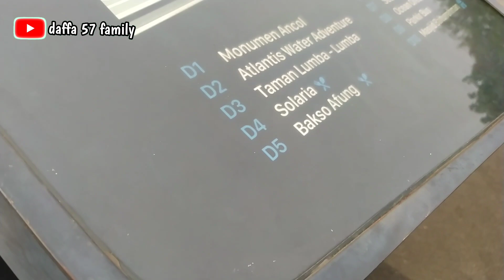Indahnya pantai carnaval,, ada jembatannya